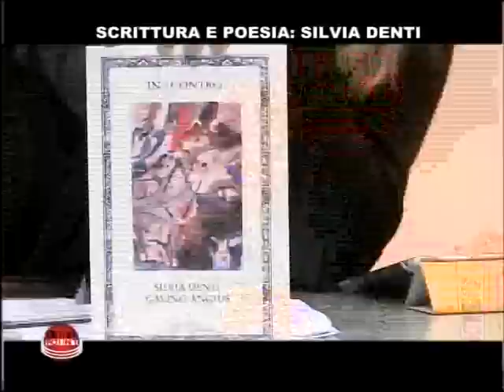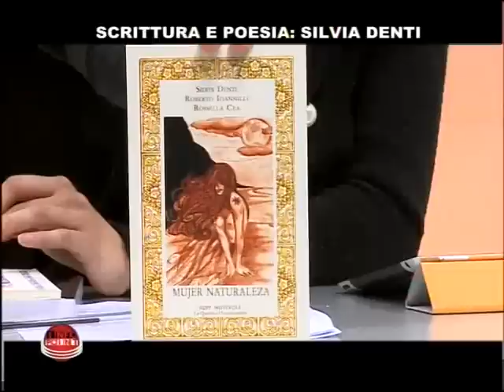Info Point, Silvia Denti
Silvia Denti ospite di Silvia Butera a Info Point. Si parla di libri, editoria, poesia...e tanto altro!